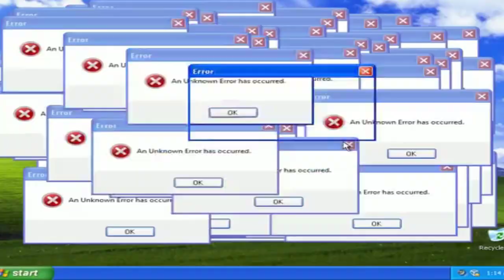HUMILHANTE! JOÃO DÓRIA É CHAMADO DE MENTIROSO E TRAIDOR !